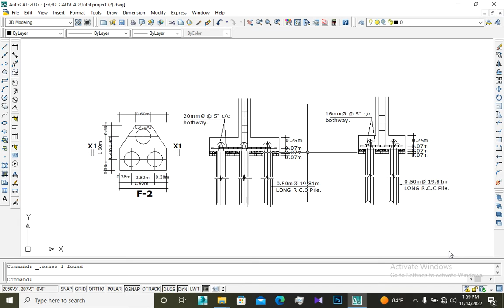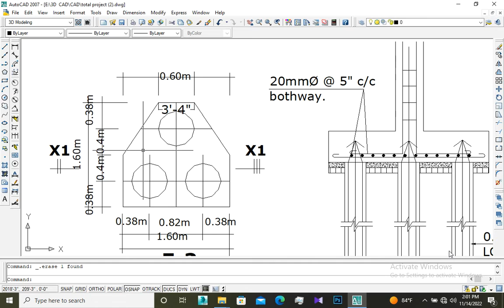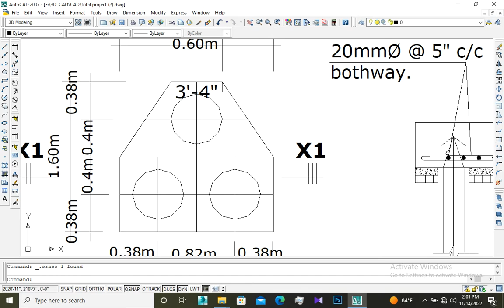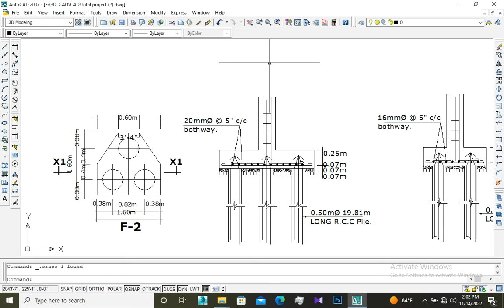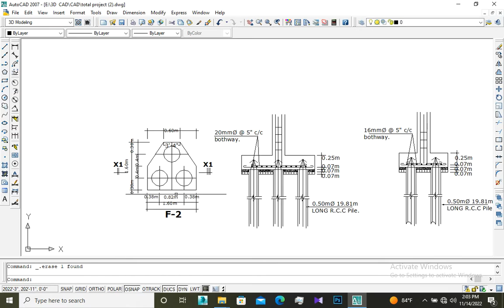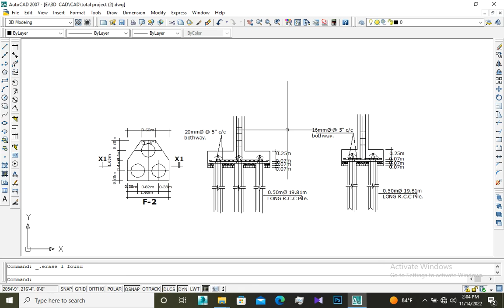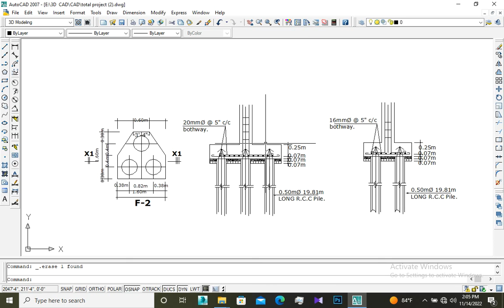Pile cap details. Pile cap design.